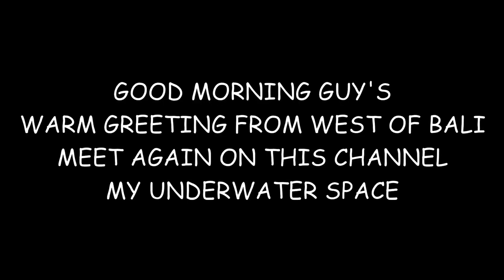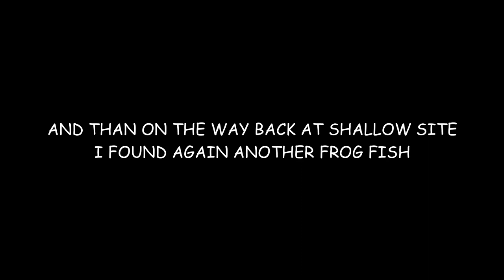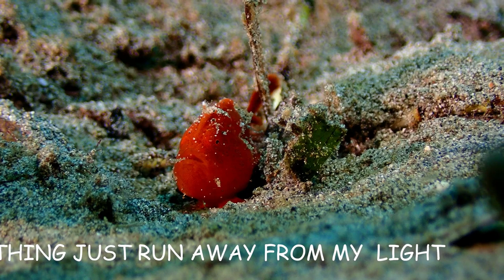Cute Frog Fish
One of great dive I have in Bio Rock Pemuteran ...very small cute Frog fish I found & on they way to shallow site another frog fish again,,,,